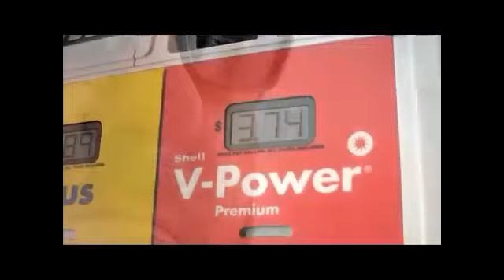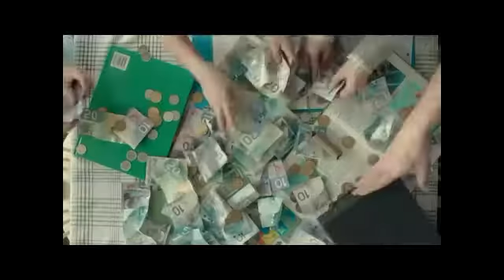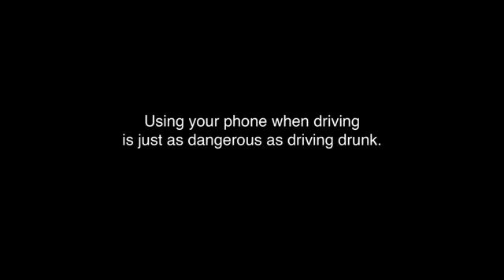Funny Commercials Collection - AchaG - AH227A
A compilation of Funny Commercials from all over the world ... well, some are not funny, but really cool!

Thank you for your Subscription of AchaG Channel :)